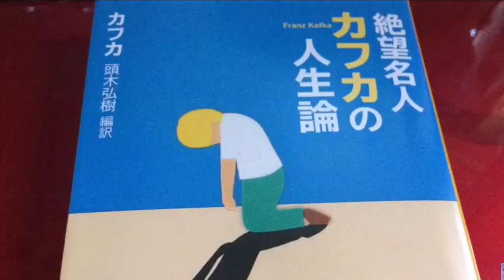「はじめに」②【朗読】「絶望名人カフカの人生論」頭木弘樹編訳より抜粋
青空永音チャンネルへお越しいただき有難うございます。

【絶望名人カフカの人生論】
カフカ　頭木弘樹編訳
新潮文庫

「はじめに

        カフカの肖像ーーー

いかに絶望し、いかに生きたか

    お聴きいただき有難うございます😊💖

カフカの言葉、そして頭木さんの解説に
励まされますね‼️

ぜひ、手元に置いてお読みくださいね(*^^*)

頭木弘樹さんのブログはこちら
TwitterやFacebookもされていらっしゃいます

BGMは  From Russia With Love